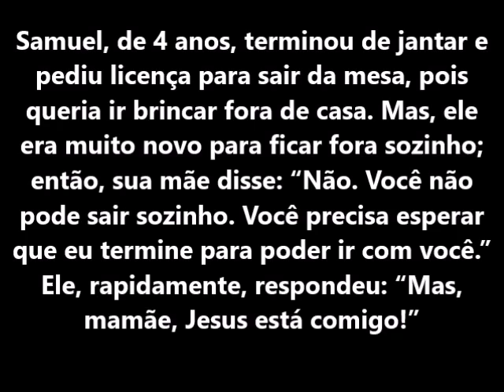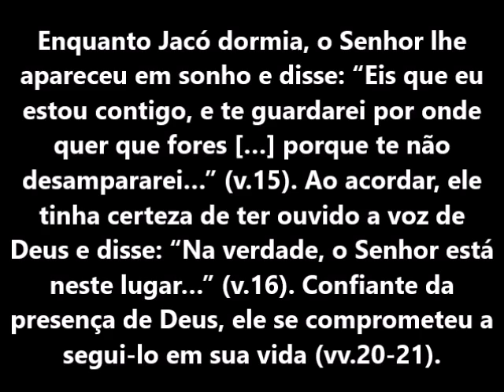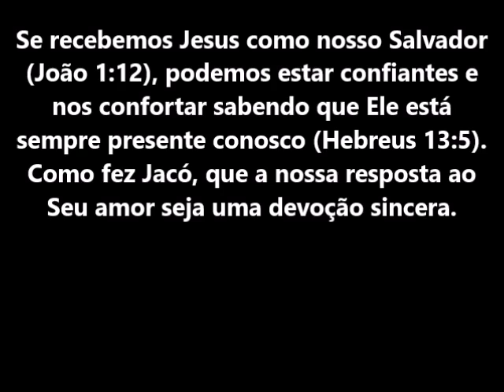Devocional 10 de outubro - Jesus está próximo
Ministério RBC
Devocional Pão Diário 17
Leitura: Genesis 28:10-22
Versículo: Gênesis 28:16